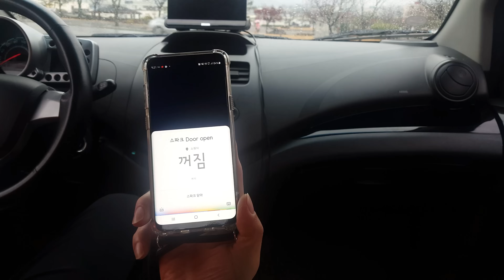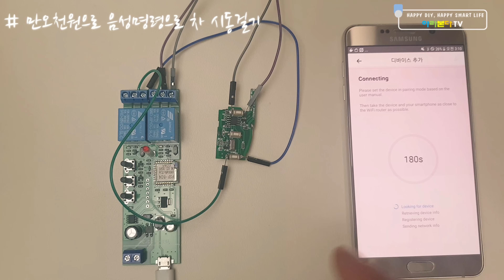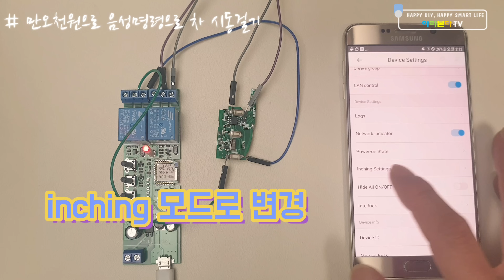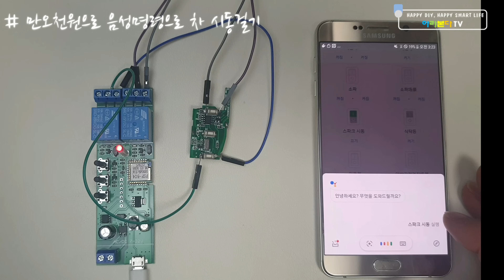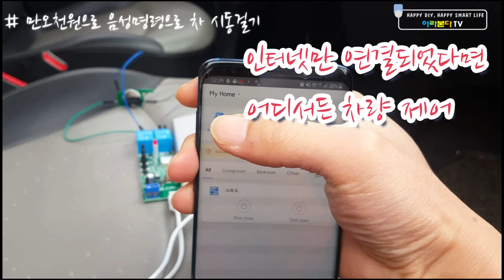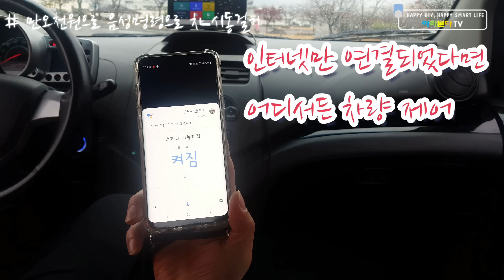만오천원, 누구나 구형차 오케이 구글 음성명령 원격시동 만들기-make a Remote Start car with a voice command-원격시동되는차량에 설치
구형차를 어디서든 스마트폰 어플제어 음성명령으로 제어하는것을 단돈 만오천원으로 해보자
누구나 할수있으며 작업도 아주간단하다
""기본 원격시동이 사제든 순정으로 되는 차량에 해당합니다""
또한 원격시동 제품에 따라 원격시동중에 리모컨이 안되는 차량도 있을거에요

설치전 점검사항
1.차량 내부에서 원격 리모컨으로 원격시동이 되는가??
(안되는 차량도 있어요)
2.원격시동걸고나서 리모컨키로 문이 열리는가??
(안되면 원격시동 후 열쇠로 문을 열어야할수도 있어요)

준비물
1.원격시동되는 차량 리모컨
2.2채널 와이파이 릴레이 스위치
US $4.04  35%OFF | eWeLink 2CH Smart Wireless Timer Switch Module Smart WiFi Voice Control Switch Google Home Compatible

변경 tuya 제품으로 추천드려요-스마트싱스 연동

US $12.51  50%OFF | Tuya Wifi Switch 2CH Wireless DIY Smart Switch Module Smart life APP Remote Control Smart Home 2 Gang Relay Alexa Google Home

비슷한 제품으로 구매하시면 됩니다

스파크 차량에 설치된 원격시동제품
(스타트버튼 제품으로 원격시동기능까지 가능)
₩ 12,640  25%OFF | Car One START STOP Engine system Lock Ignition push button Keyless Entry Start button 12v car accessories autostart

3.남는 스마트폰
4.보조배터리
5.연결선

구글어시스턴트로 시동 및 도어언락을 할 수 있으며
인터넷이 되는 어디서든 제어됩니다

어플은 ewelink 를 씁니다
추후 smart life 제품의 릴레이로 변경하여
스마트싱스와 연동예정입니다

다음 영상은 위 기능에 0원으로 근접하면 문이 열리고
멀어지면 문이 잠기는 기능 및 집에서 버튼하나로 시동을 거는 방법을 알려드립니다

추가사항 : 1채널 릴레이를 추가구매하여 시동이켜졌을때 켜지는(스파크는 시거잭이 켜짐) 퓨즈박스에서 선을따서 연결하면 릴레이가 온오프되는것으로 시동이 걸렸는지 확인이 됩니다